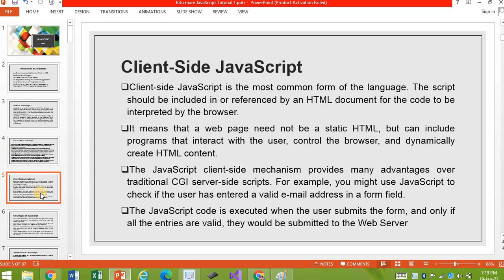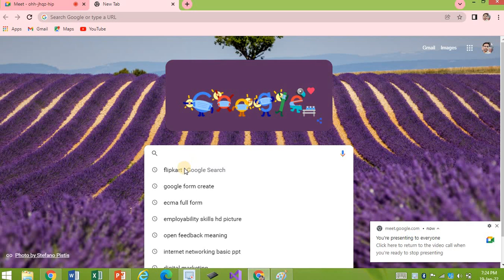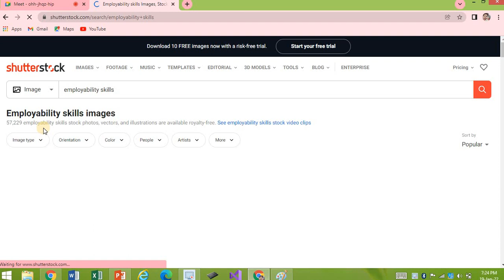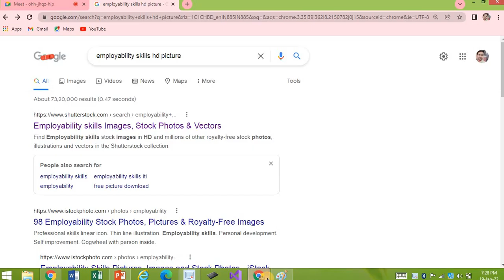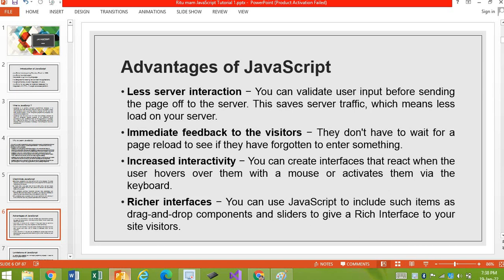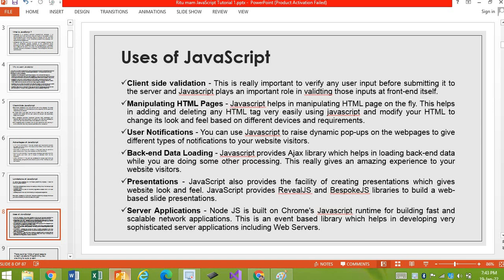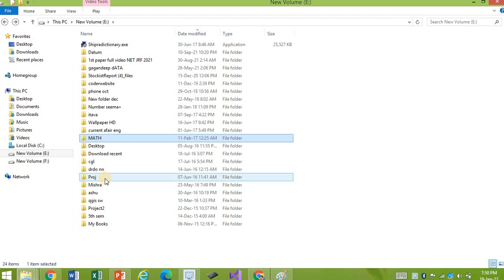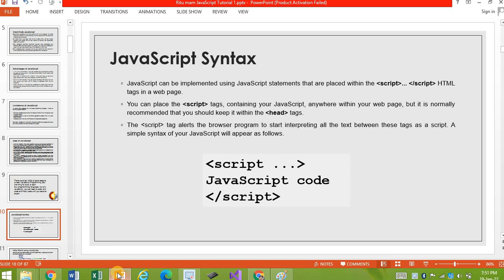Javascript OJT_DAY_2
We provide HTML, Javascript, Excel, Basic computer, English, Maths and other courses

javascript tutorial,
javascript project,
javascript mastery,
javascript code with harry,
javascript for beginners,
javascript promises,
javascript animation,
javascript array,
javascript advanced tutorial,
javascript async await,
javascript api,
javascript arrow functions,
javascript apna college,
javascript algorithm,
a javascript error,
javascript a to z,
javascript a level,
making a javascript game,
create a javascript promise,
build a javascript login authentication,
build a javascript clock,
build a javascript website,
javascript basics,
javascript by code with harry,
javascript backend,
javascript by thapa technical,
javascript button onclick function,
javascript bootcamp,
javascript course,
javascript crash course,
javascript classes,
javascript callback functions,
javascript coding,
javascript canvas,
javascript complete course,
javascript c,
c vs javascript,
c sharp vs javascript,
javascript c'est quoi,
javascript с нуля,
javascript dom,
javascript dom manipulation,
javascript developer,
javascript download,
javascript drag and drop,
javascript discord bot,
javascript date,
javascript debugging,
javascript event loop,
javascript events,
javascript elzero,
javascript event listener,
javascript explained,
javascript edureka,
e javascript,
javascript ecommerce project,
javascript e.target,
html css e javascript,
html css e javascript curso,
javascript freecodecamp,
javascript full course in hindi,
javascript form validation,
javascript fundamentals,
javascript for web development full course,
javascript full tutorial,
f.prototype javascript,
javascript game,
javascript game engine,
javascript geeky shows,
javascript generators,
javascript game project,
javascript gui,
javascript html,
javascript harry,
javascript hindi,
javascript html css,
javascript hacking,
javascript history,
javascript in one video